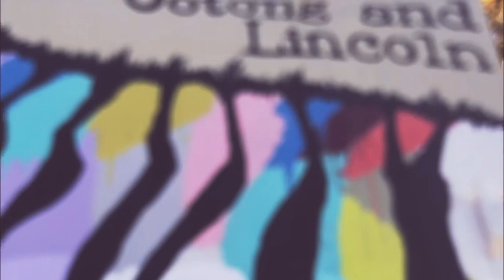Anya Brock - Wanderlusting Fremantle - Australia - Brockhampton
Wanderlusting Fremantle Artistic Vibe - Salty Souls The Collectives

Love And Light PP 🧜🏻‍♀️💕 xxx